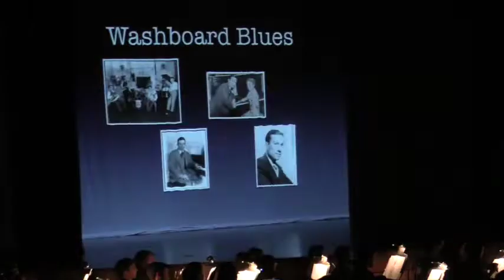Washboard Blues:The Bloomington Youth of Hoagy Carmichael Act 2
Act 2 of the premiere performance of "Washboard Blues:The Bloomington Youth of Hoagy Carmichael". Song "Washboard Blues" used by permission of Hoagy "Bix" Carmichael.